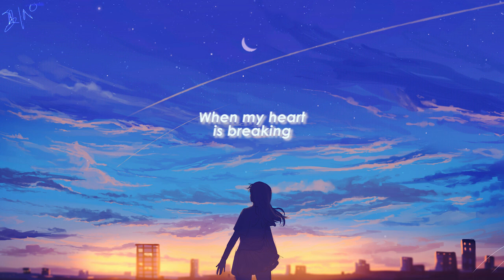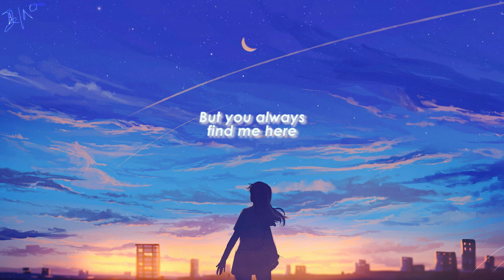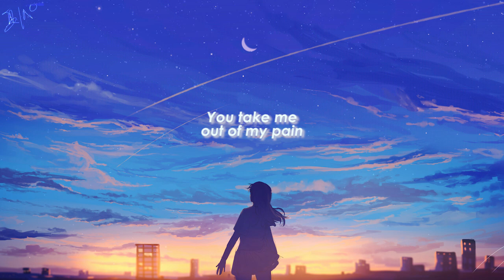Daisy Clark - The World Is Against Me (lyrics)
Daisy Clark - The World Is Against Me